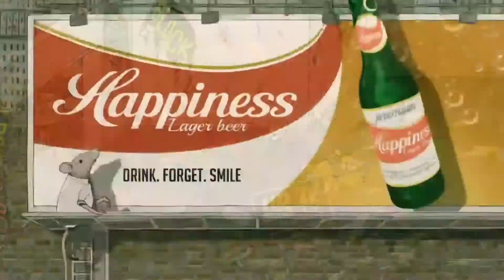BurnOut | Raw Hiphop Instrumental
Clinch Beats
BurnOut
Raw Instrumental Hiphop Beat

Special Thanks:

Steve Cutts